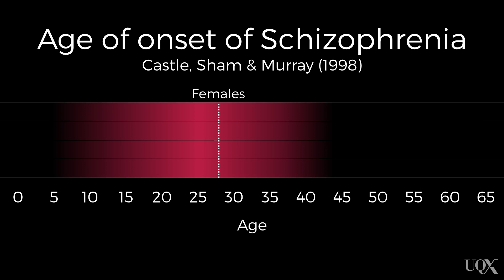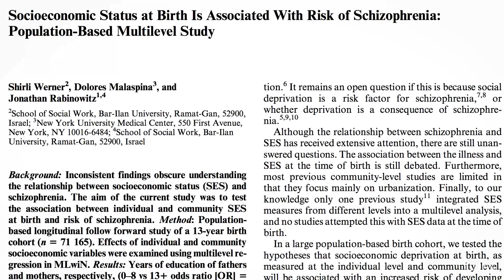UQx PSYC1030.3x 2-2-1 Key facts about Schizophenia